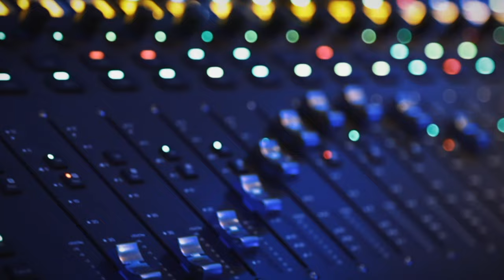Patrick Roberts - Fragile - The Album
Video Credits:

Videographer & Director (Interview Scenes & live performance at Yamaha Music) – Simon Anderson

Interview scenes shot on location at Yamaha Premium Piano Centre (Yamaha Music)

Producer & Director – Patrick Roberts